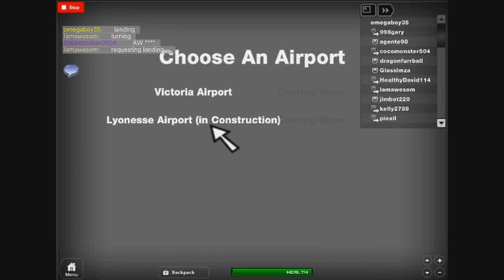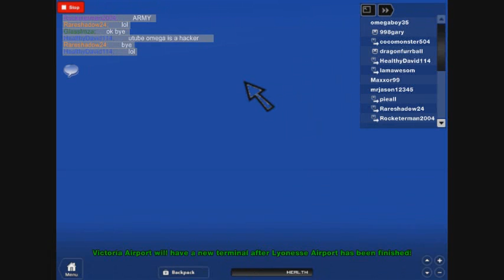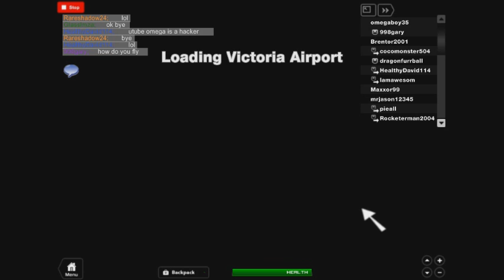Flight 2012 Part 1 Roblox!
hi this is a nice video but has lag in the video. i hope u like it and umm... yea.
omegaboy35 is in the game and videoing to YouTube witch is here!!! to play roblox, go now to Roblox.com and download roblox to play for free and make a free account now!!! (downloading is free!!!) join the fun at roblox.com!!!